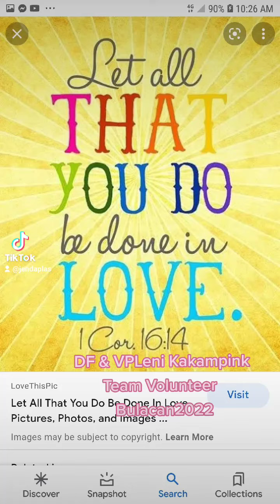Gov.DF TeamVolunteer & VPLeni Kakampink Volunteer Bulacan Love & Support Gusto ko It's me ARENZ😊